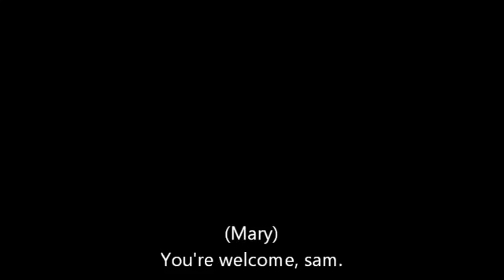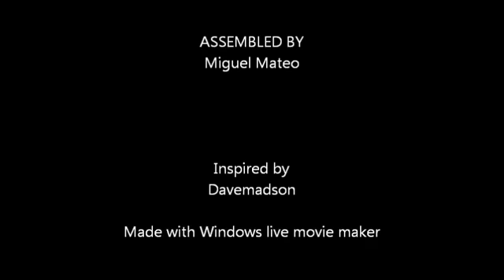cbs fox video logo bloopers the pilot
My first CBS FOX Video Logo Bloopers video!